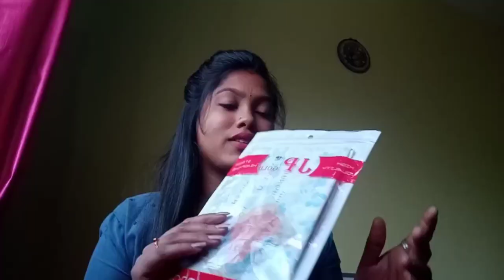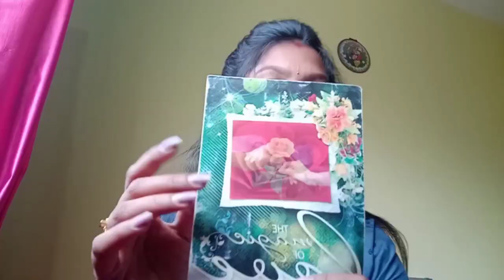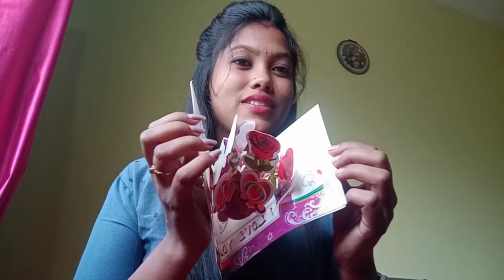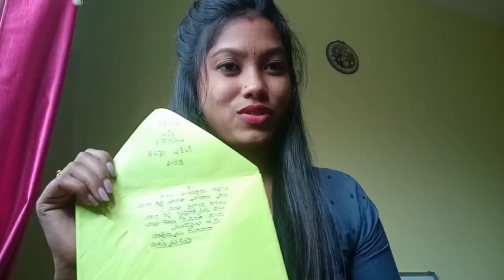college love ❤️ ನಮ್ಮCollege memories// Happy Valentine's day 😍// ನಾವಿಬ್ರೂ ಏನೇನು ಗಿಫ್ಟ್ ಕೊಟ್ಟಿ 💁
Hii friends ಹೇಗಿದ್ದೀರಾ ಎಲ್ಲರೂ 😍

Happy Valentine's day 😍 for all

Keep watching and keep on watching my videos Friends 😍

Chikken kabab ಎಂಥ ರುಚಿ 😋 ನೀವು